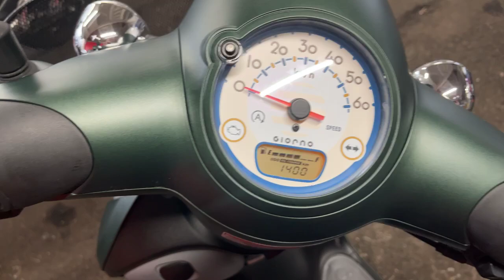ジョルノ (4サイクル) 中古車 バイクショップ名:エナジーモータースタイル 昆陽店